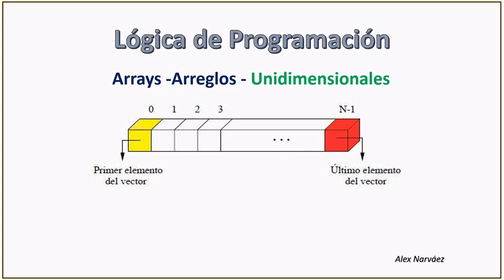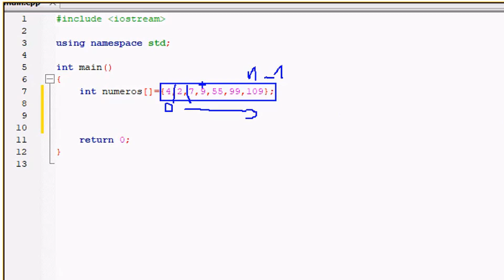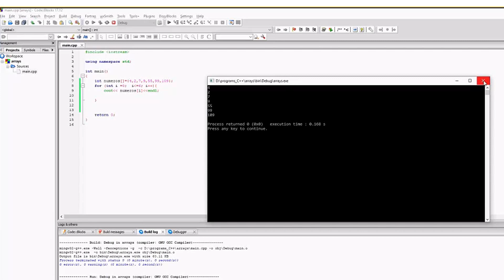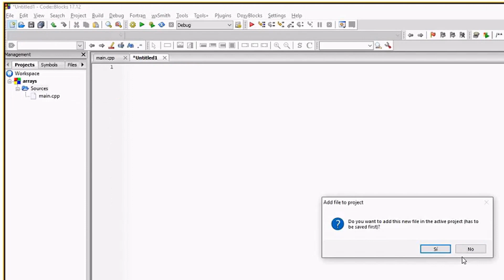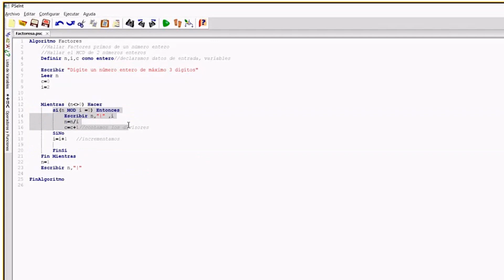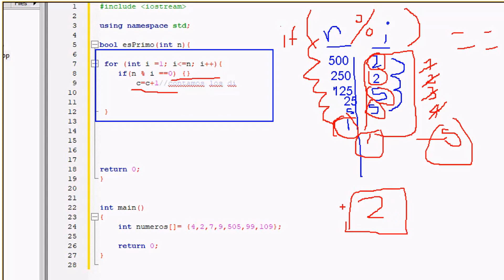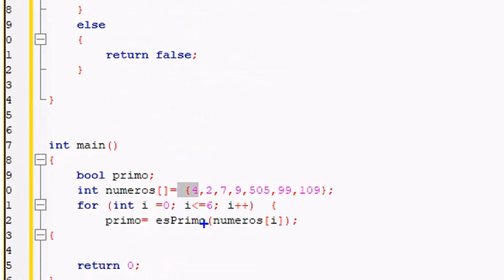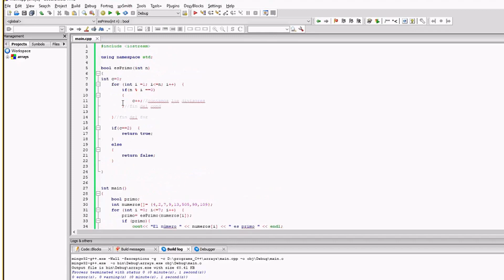C++ # 4: Vectores en C++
Cuarto vídeo de nuestra serie sobre C++.
Se explica que son los vectores unidimensionales en C++.
Como se declaran, se recorren y como  se pueden apovechar. Se realizan ejercicios que incluyen una función para encontrar los números primos de un vector en C++.

Tutoriales sobre programación y mas!!!

y mas en el canal!!!